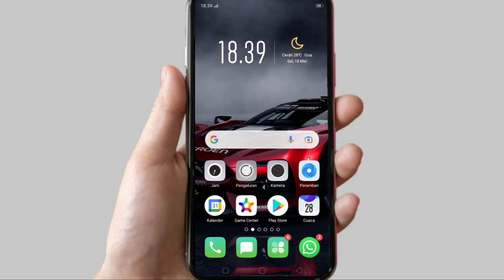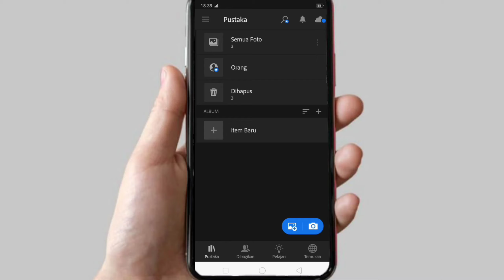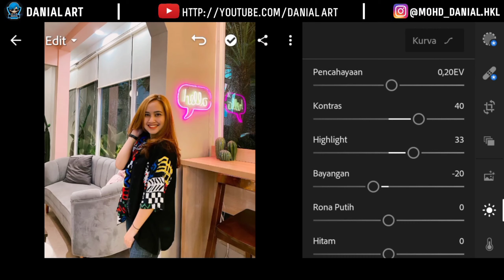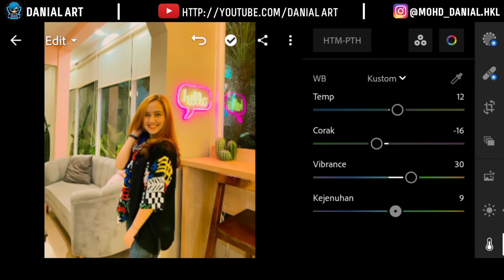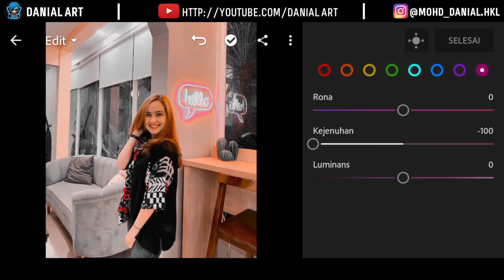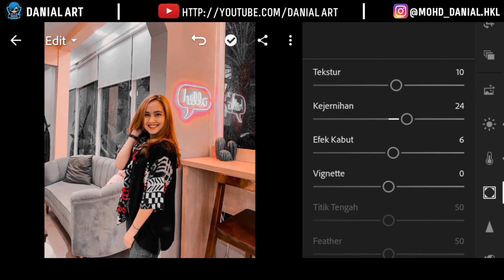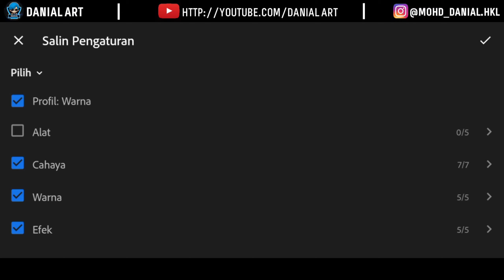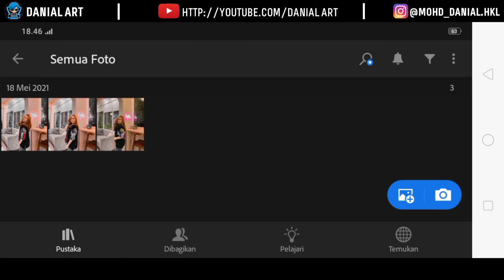How To Edit Cafe Black In Lightroom | Lightroom Mobile Preset | Lightroom - Editing - Tutorial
Hi Guys.
In this video I will share you how to edit photo cafe black using the Lightroom app on Android :)